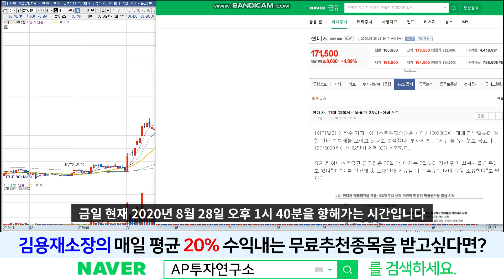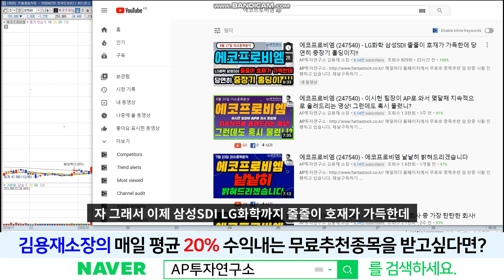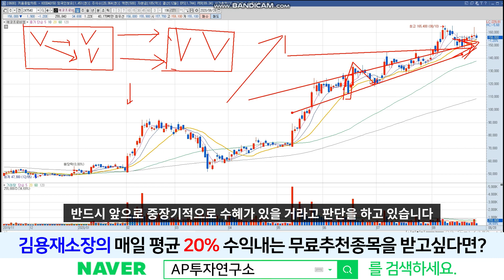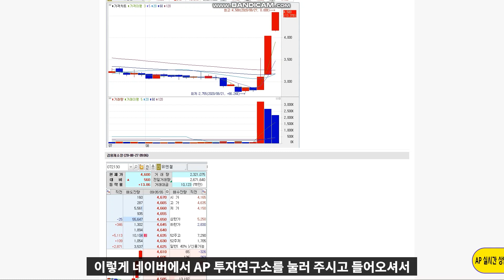에코프로비엠 (247540) - 제발 한번만 떨어져달라고 기도해도 도저히 떨어지지도 않는 종목!!